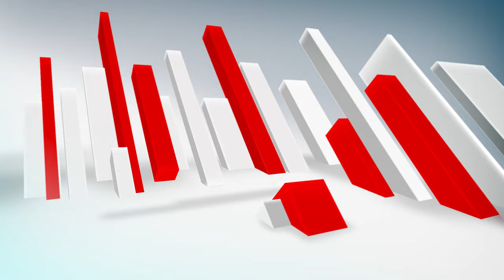Red White Promo with Lowerthird in Green Screen Chroma | FREE TO USE | iforEdits